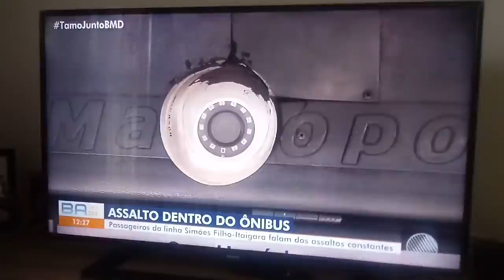Assalto a Ônibus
Título II
Dos Direitos e Garantias Fundamentais

Capítulo II
Dos Direitos Sociais

Art. 6º São direitos sociais a educação, a saúde, a alimentação, o trabalho, a moradia, o transporte, o lazer, a segurança, a previdência social, a proteção à maternidade e à infância, a assistência aos desamparados, na forma desta Constituição